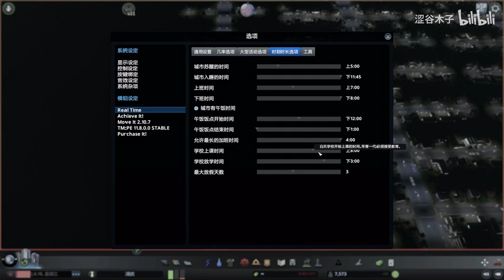《圣墟》有声小说1661-1670